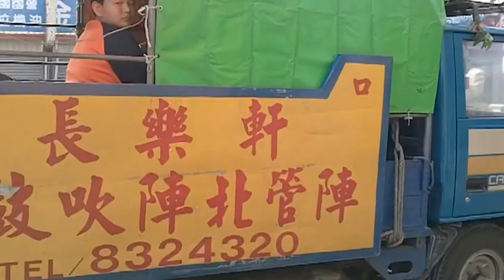彰化埔心瓦瑤厝明聖宮恭迎南瑤宮老四媽元宵祈福平安遶境